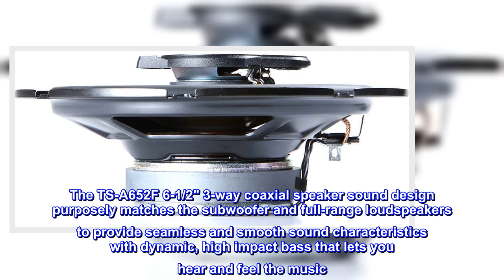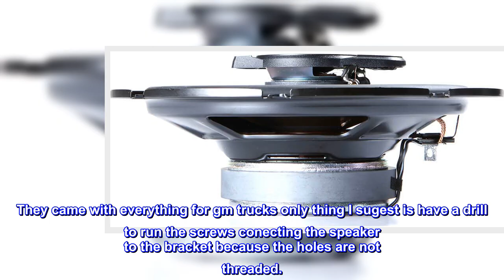Great product - Pioneer TS-A652F A Series 6-1/2" 3-Way, 320 W Max Power, Carbon/Mica-Reinforced IMP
Great product -  Pioneer TS-A652F A Series 6-1/2" 3-Way, 320 W Max Power, Carbon/Mica-Reinforced IMPP Cone, 11mm

320 W Max Power (70 W Nominal)
11mm polyethylene terephthalate (PET) hard dome tweeter
1-5/8" cellulose fiber cone midrange
6-1/2" carbon and mica reinforced Injection Molded Polypropylene (IMPP) cone construction
The TS-A652F 6-1/2" 3-way coaxial speaker sound design purposely matches the subwoofer and full-range loudspeakers to provide seamless and smooth sound characteristics with dynamic, high impact bass that lets you hear and feel the music. Included with the speaker are 6-1/2"multi-fit installation adapters that expand flexibility and improve acoustic performance.
So good bought 2
Bought 1 set for my truck that already had a blown out speaker wouldve been a quick install if I did it before but for the time it was good. few months later my dad told me to get him a set of speakers and I got him the same ones and he loves them. They came with everything for gm trucks only thing I sugest is have a drill to run the screws conecting the speaker to the bracket because the holes are not threaded.